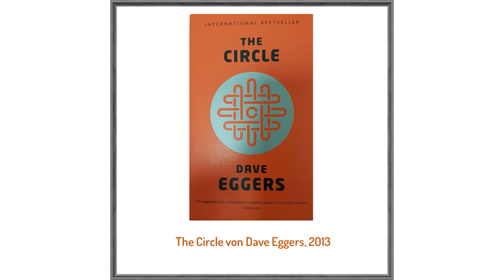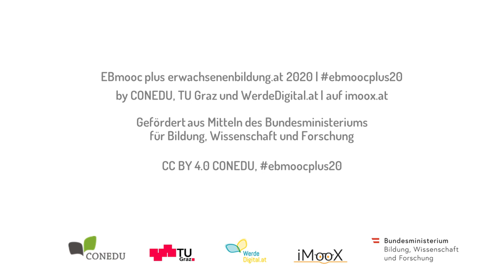[EBmooc plus 2020] Schwerpunkt: Die Bedeutung von Datenschutz und Privatsphäre (6.3)